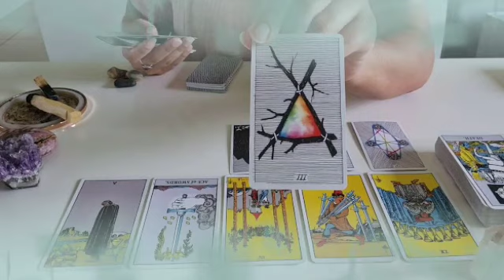تاروت برج الجوزاء من 27 إلى 31 اكتوبر 2021 /أخيرا خبر يجنن🤭عوده لهذا الشخص♥️وزهور مفاجئه يا جوزاء😲